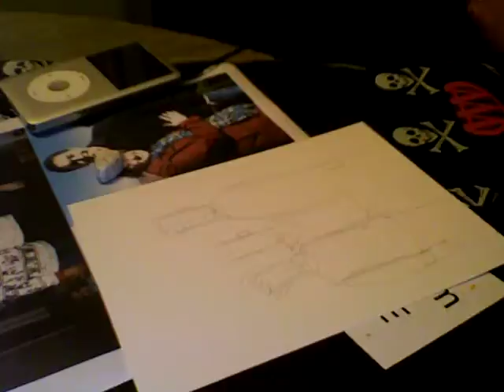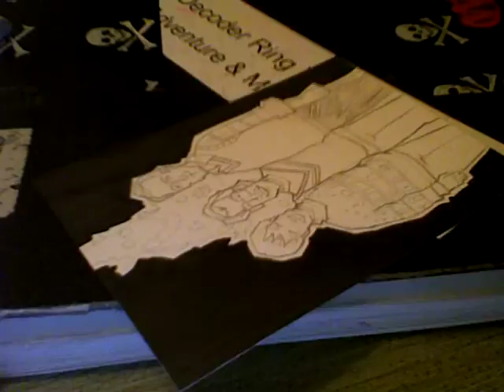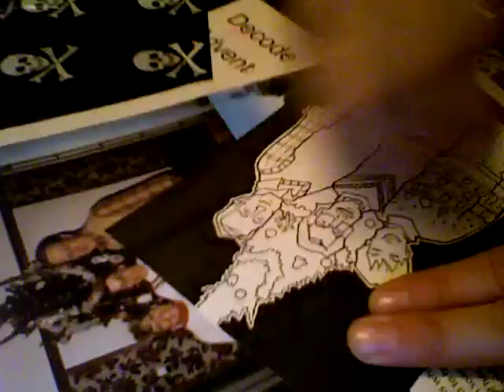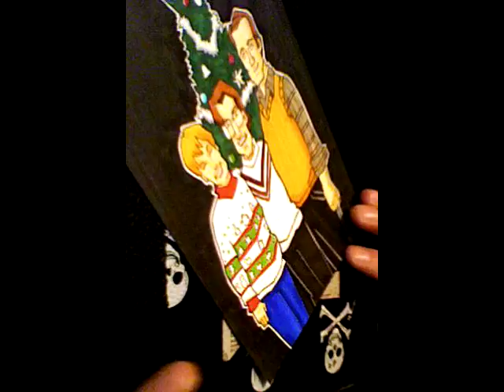DrawSumthinCool 092: Christmas Time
Our hearts grow tender with childhood memories and love of kindred, and we are better throughout the year for having, in spirit, become a child again at Christmas-time.  ~Laura Ingalls Wilder